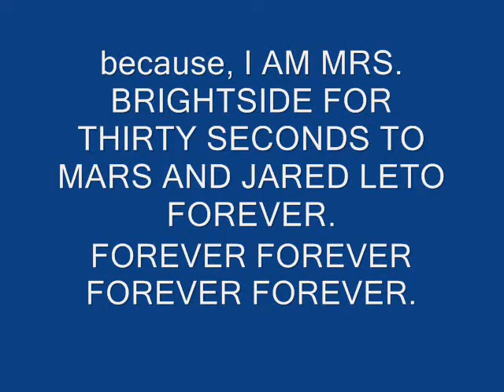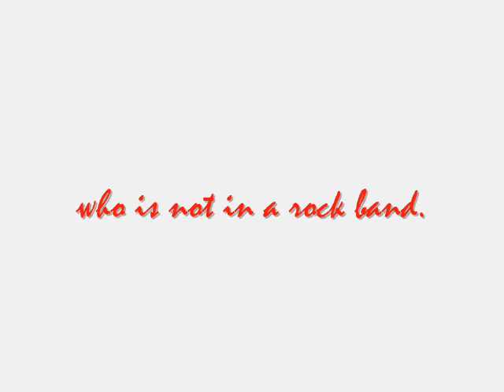MRS. BRIGHTSIDE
THIS IS JUST ABOUT MY LOVE FOR THIRTY SECONDS TO MARS AND JARED LETO!